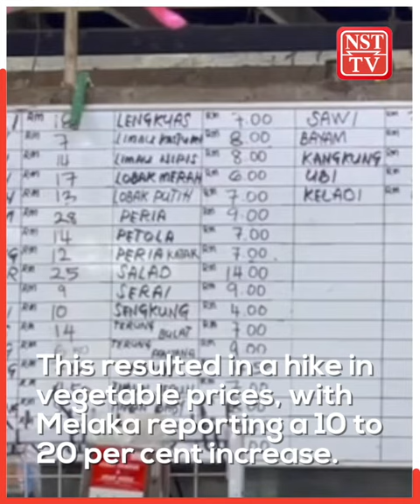Vegetable shortage: Fama to identify affected areas, says Mohamad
The Federal Agricultural Marketing Authority (Fama) has been instructed to identify areas affected by a shortage in vegetable supply, Agriculture and Food Security Minister Datuk Seri Mohamad Sabu said.

The measure was important to enable his ministry to mobilise the existing vegetable supply chain immediately to fill the shortage in affected areas.

He told the media this after visiting a swiftlet nest processing plant at Taman Perindustrian Pusat Bandar Puchong on Tuesday, February 7.

Since last week, several states were reported to have suffered shortages of several types of vegetables following continuous heavy rains and floods that affected vegetable farms in Johor, Pahang and Perak.

This resulted in a hike in vegetable prices, with Melaka reporting a 10 to 20 per cent increase.

On his visit to the swiftlet nest processing centre, he said it was meaningful, as the government was hoping for the creation of more centres to fulfil the high export demand to China, which also would result in more jobs.